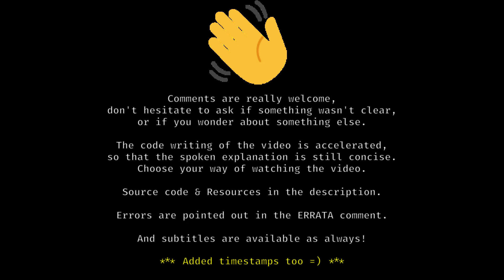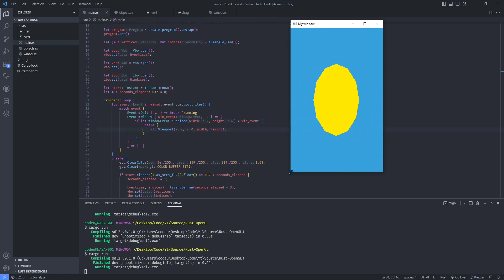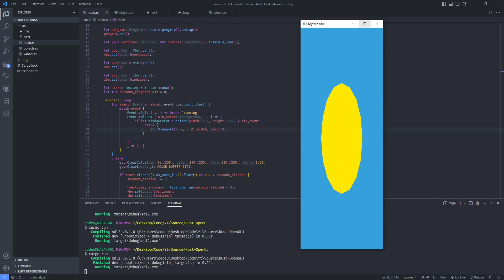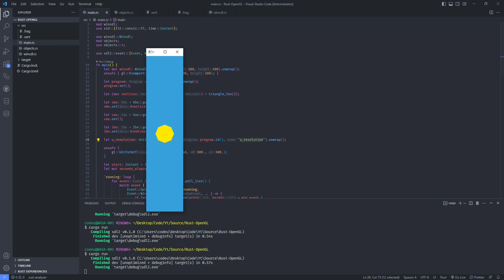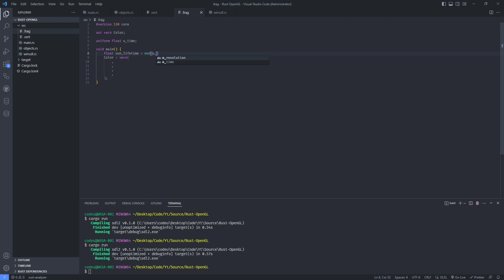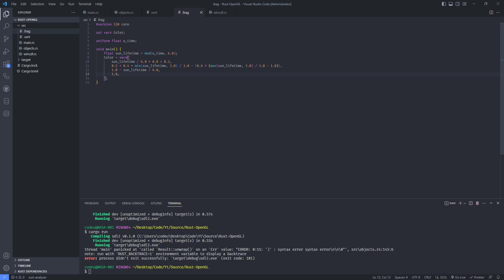Rust OpenGL - Uniforms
Episode 3. Set "uniform" data from the application, and read this data within shaders.

First, a note on the viewport.
Then we'll use uniforms to:
1) Properly handle a window resize event (with the Vertex Shader) along with Viewport update,
2) Change the color of the sun with time (with the Fragment Shader).

Timestamps:
00:00 Intro
00:12 The Viewport Problem
02:07 Uniforms
03:07 A u_resolution uniform
04:09 u_resolution in the Vertex Shader
05:16 Vertex transformation result
05:32 A u_time uniform
05:59 u_time in the Fragment Shader
07:00 The sun in the universe! :D